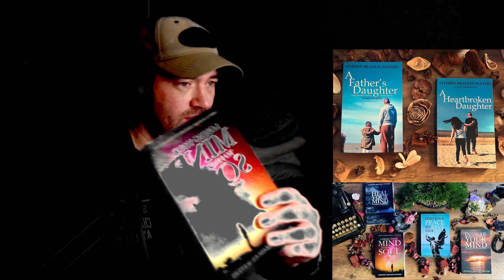Talks: The Long and Winding Road to Success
Products Used to Record Content
Microphone: Shure MV7X
Mic Windscreen Upgrade: Shure RK345 Foam Replacement Windscreen for SM7B
Audio Interface: Focusrite Scarlett 2i2 3rd Gen.
Audio Software Enhancement: SteelSeries Sonar (Free)
Video Recording: OBS (Free)
Video Editing: DaVinci Resolve (Free)
Lighting: Ring Light and Monitor Light